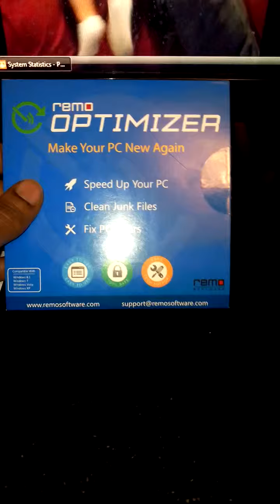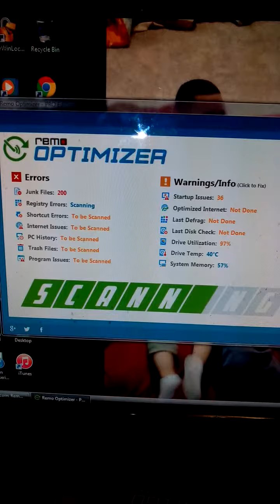Remo Optimizer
Simple to use. Easy PC fix.